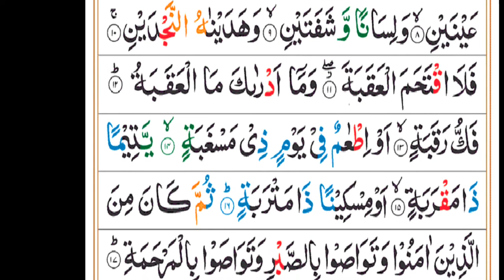surah-Al-balad with Urdu translation|copyright free recitation